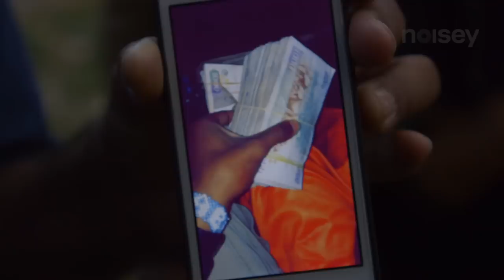Fetty Wap, Vince Staples, Migos & More: Noisey Raps Season 2 (Trailer)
Noisey Raps Season 2 features a mixture of rap's biggest names and some of the hottest rising stars, with an international twist. Tune in to see what Fetty Wap, Vince Staples, Migos, Red Man, Method Man, Gunplay and more get up to as they make their way around the world.

Watch A$AP Rocky, Danny Brown, & Schoolboy Q in Noisey Raps Season 1